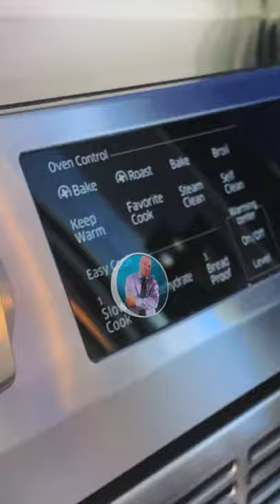HOME FOR SALE IN CT | 25 Tudor Ln Naugatuck CT | Real Estate | Moving to Connecticut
youtube HOME FOR SALE IN CT | 25 Tudor Ln Naugatuck CT
If you thinking of moving to Connecticut during covid this is the perfect home to look at . Past few months we have had a lot of people moving from NY to CT. Id be more then happy to discuss the cost of living in CT.

Built in 1985. Great opportunity to get into this desirable neighborhood in Naugatuck CT with everything you are looking for! This single family Raised Ranch residence features three bedrooms, one and a half bath. Also, Beautifully Finished Lower Level. New Roof, New Appliances, and more.

The main level has a family room that opens into the kitchen. You will love the updated kitchen, NEW stainless steel Appliances and customized wall designs on this floor! Walk out through slider doors out to patio and backyard. One full bath & three nice proportioned bedrooms finish this level. The fully finished basement downstairs makes a great recreation or playroom, it has a half bath, and a storage area that leads into garage. A newer heating system was just installed less than 6 years ago.

This Meticulously maintained home is completely up to date and remodeled with a modern feel and ready for new owner to move right in! This seller has updated the entire home with New flooring, New appliances, Newer Central Air & Heating System, Kitchen, Baths, Roof, Staircase, Walls, Light Fixtures. The roof is only 1 year old!

▶︎ List your home with me to get this type of marketing for free.

(CT Residence Only)
𝓕𝓻𝓸𝓶 𝓛𝓲𝓼𝓽𝓮𝓭 𝓣𝓸 𝓢𝓸𝓵𝓭 (Free Magazine)
Grab your free copy of " From Listed To Sold" Magazine

🏡 Enzo Garro Realtor   (Real Estate Agent)
▪️(Real Estate- Buy Or Sell a Home)
📌Brokered by
Parkview Properties
Member of the National Association of REALTORS®
▪️Follow on Instagram : @EnzoGarroRealtor

🎥 (Garro Media Group)
▪️VIDEO / Marketing (Services)
Videography | Photography | Marketing
Follow on Instagram : @GarroMediaGroup
▶︎Are you a Realtor?
Video produced by Garro Media Group
(Affordable pricing on all Real Estate 3d tours)

▪️VIDEO REQUESTS & 3D TOURS
Garro Media Group
Contact Enzo or via social media.

🔌 SOCIAL MEDIA ]
▪️Filmmaking IG: @garromediagroup
▪️RealEstate IG: @enzogarrorealtor
▪️TicToc: @garromedia
▪️FB Real Estate: @EnzoGarroRealtor

RESOURCES | LINKS | MARKETING TOOLS
best realtor in ct